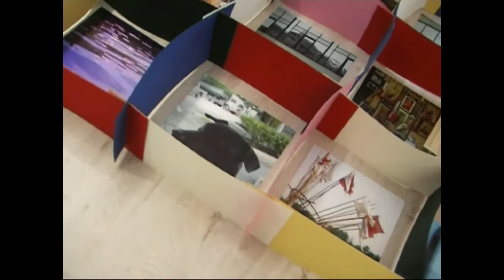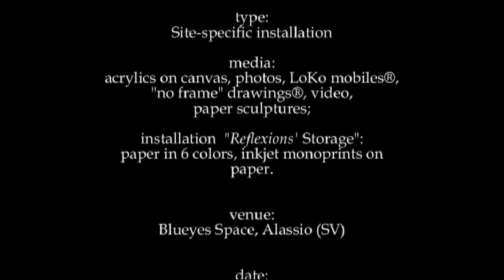To See From The Mind's Backdoor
Virtual visit to the exhibition "To See from the Mind's Backdoor" by Luciano G. Gerini, Alassio (SV) Italy, Blueyes Space, December 2007